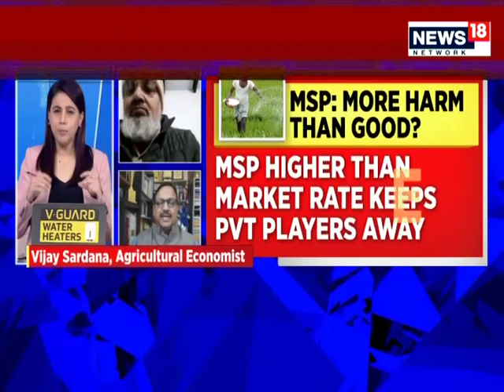Farm Bill Leads To Constitutional Crisis In The State Of Kerala | News Epicentre With Marya Shakil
Kerala Governor Arif Mohammed Khan has refused to give assent to a special assembly session of the state legislative assembly called by the Pinarayi Vijayan government. The government wanted to hold the special session on Wednesday to discuss the new central farm laws. During the session, the Assembly was expected to pass a resolution against the farm laws.